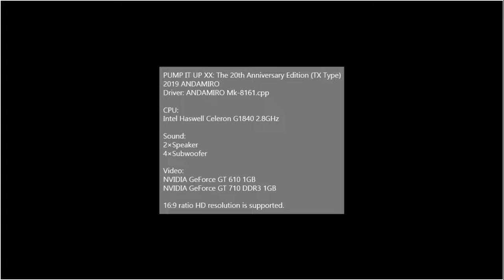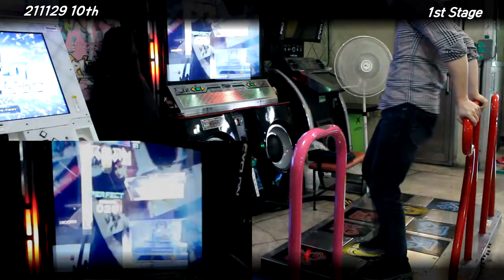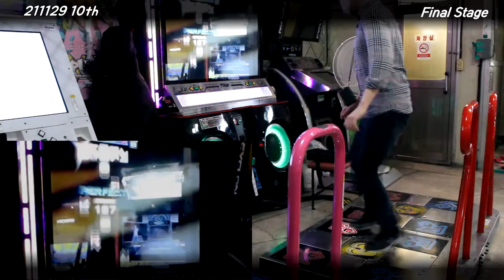[Arcade Play Series] 211129 Pump It Up XX #10 / 펌프 잇 업 XX (W. Allegro Series)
펌프 잇 업 XX: 20주년 기념작 (c) 2019 안다미로.

인기 게임 [펌프 잇 업] 시리즈의 20주년 기념 작품. 국내로 출시된 순서로 따지면 21번째 작품. 다만 이 순서에서 펌프 잇 업 THE PREX 3을 제외하면 정확하게 20번째 작품이 된다. 펌프 잇 업 THE PREX 3의 경우는 국내 기준으로는 역수입에 해당되기 때문에 이를 간주하는가 아닌가에 따라 이후 작품들의 순서가 달라지는 것.
흔히 코나미의 [댄스 댄스 레볼루션]과 혼동하는 경우가 많다. 이는 두 게임이 공통적으로 "발을 이용해 발판을 밟는다"는 플레이 방식을 가지고 있기 때문. 그러나 두 게임은 플레이 방식은 동일해도 사용하는 발판의 개수에는 차이가 있다.

- 댄스 댄스 레볼루션: 상, 하, 좌, 우의 4개 발판을 사용. 곡을 찾거나 정하거나 옵션을 걸기 위해서는 별도로 부착된 버튼을 이용해야 한다.
- 펌프 잇 업 : 가운데, 우상, 우하, 좌상, 좌하의 5개 발판을 사용. 발판을 이용해 곡을 찾거나 옵션을 걸 수도 있고, 별도로 부착된 버튼을 이용해 그렇게 할 수도 있다. 출시된 지 오래된 기체인 SD, DX, FX 기체의 경우에는 버튼이 없지만(PRO 기체는 예외), TX, CX, LX 기체에는 버튼이 달려 있다. LX 기체의 경우에는 발판의 배열과 같은 형태로 버튼들이 붙어 있지만, 이 버튼들로 곡을 시작했을 때 플레이할 수는 없다.

실력파나 대회를 노리는 유저가 아닌, 그냥 꾸준하게 플레이하는 유저임을 미리 밝혀둡니다.

기기 설정 : 2코인 1크레딧(1000원에 최대 4곡까지 플레이 가능). 3스테이지부터 브렉온.